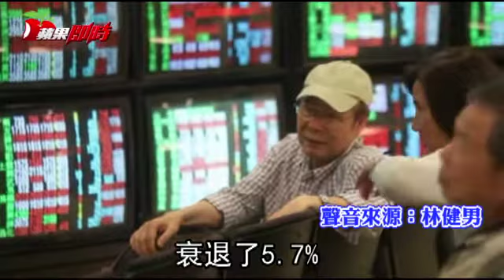南亞8月營收雙喜 終結連15衰 | 台灣蘋果日報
台塑四寶昨公布8月營收，今年來業績疲軟的南亞（1303）「雙報喜」，不僅較7月走高，也比去年同期增長，終結單月營收連15月衰退。展望第4季，適逢G20結束的補貨潮來臨，及石化旺季簇擁需求，四寶高層均看好，營收將超越第3季成績。